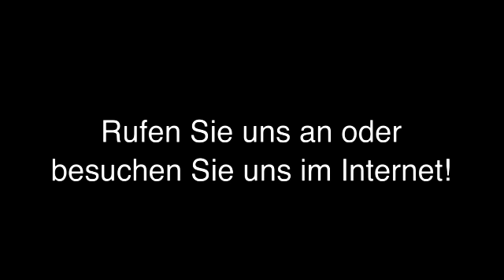Jobs Wiesbaden Sprungbrett GmbH Personalservice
Sprungbrett GmbH Personalservice in Wiesbaden ist Ihre erste Wahl, wenn Sie nach Jobs oder Handwerkerbedarf suchen. Für mehr Informationen erreichen Sie uns unter der Telefonnummer (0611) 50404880 oder schauen Sie direkt vor Ort vorbei: Kreuzberger Ring 18, 65205 Wiesbaden. Besuchen Sie uns auch unter der oben genannten Webadresse!